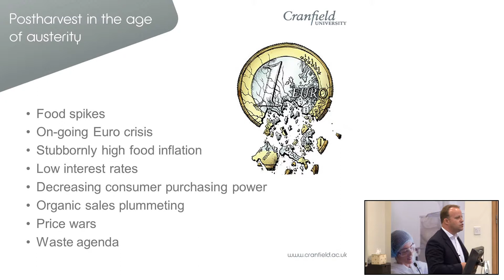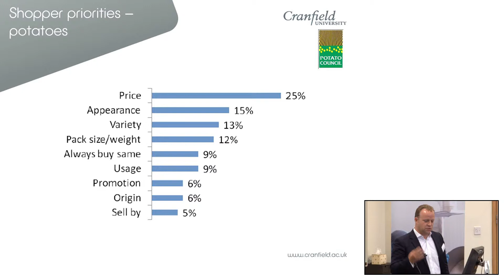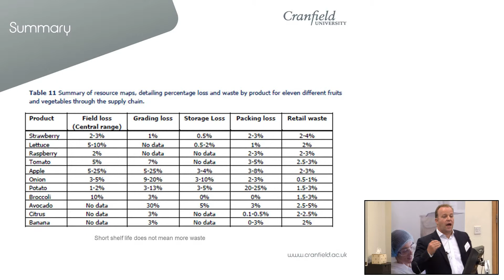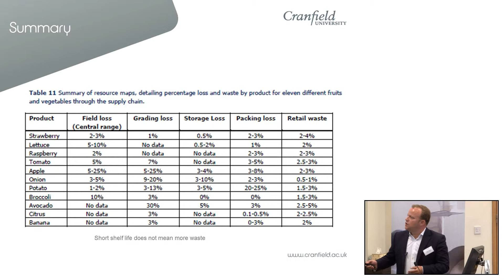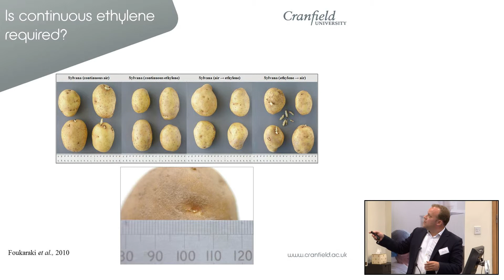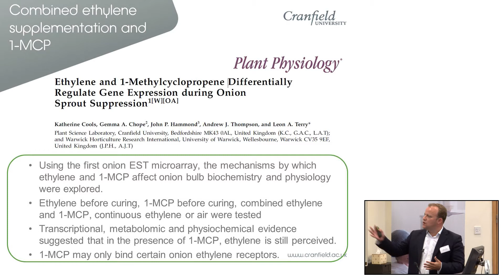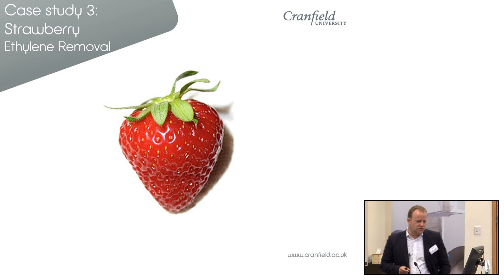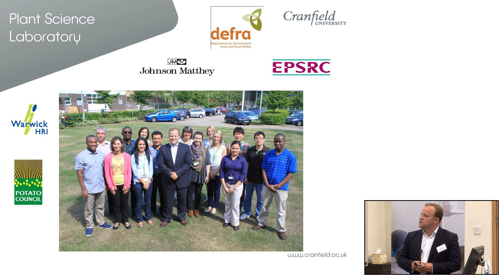Recent Advances in Postharvest Technology - Leon Terry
Leon Terry from Cranfield University discusses Recent Advances in Postharvest Technology at the AgriFood ATP Training Forum 2013, held on 11th September at Cranfield University.